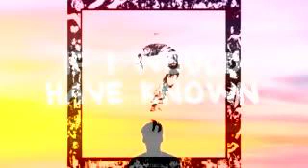Changes I Would Have KnownKyle Hume & Xxxtentacion Mashup mix